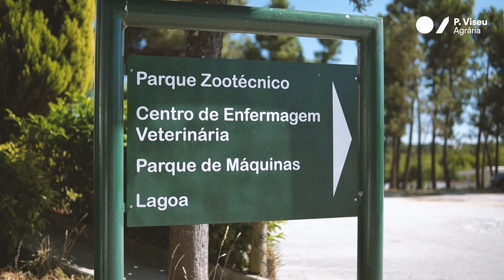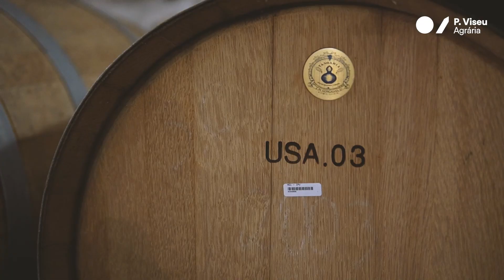ESAV | IPV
ESTUDAR NO IPV | ESAV
No centro da cidade de Viseu, a tradição e a inovação ao serviço da comunidade.